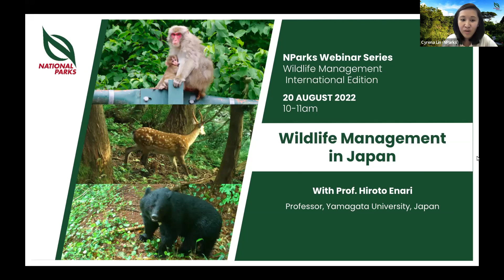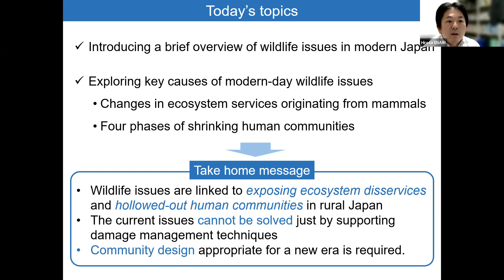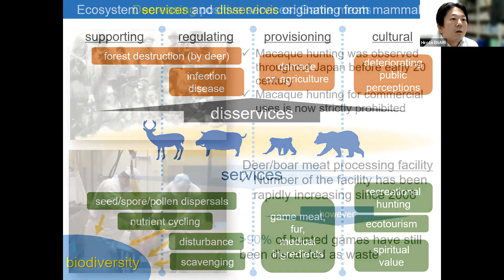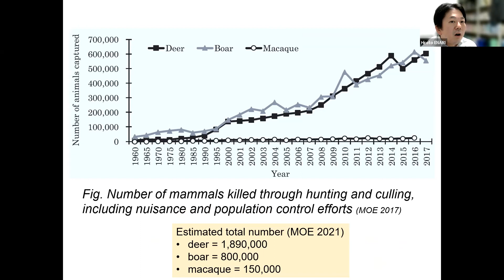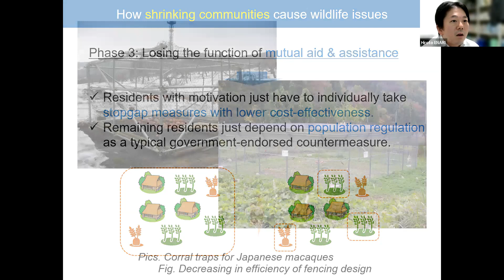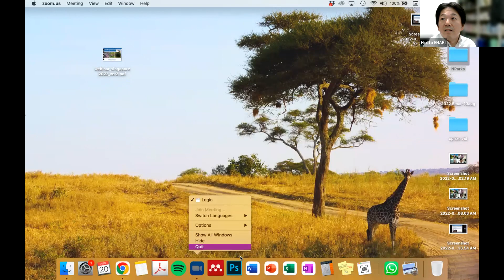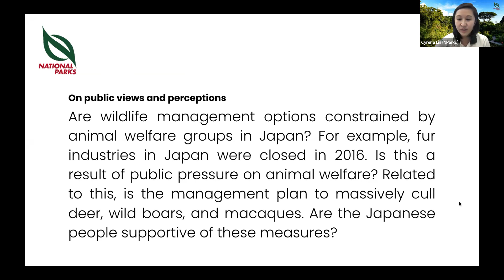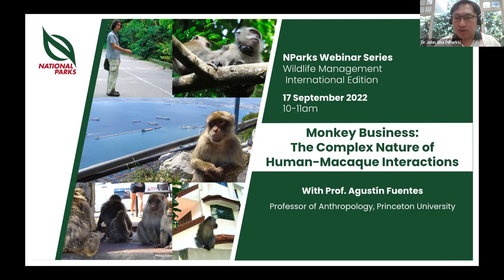Wildlife Management in Japan | NParks Wildlife Webinar Series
In Japan, recent successes in population recoveries of large-sized mammals such as the Japanese macaque, sika deer, wild boar and black bear have provoked and intensified conflicts between people and these wild mammals. The key exacerbating causes of these conflicts have been the drastic changes in the interrelations between the people, forests, and wildlife, as well as the unprecedented social changes in modern Japan, i.e., nationwide human depopulation. Though damage management techniques are potential solutions, Prof. Hiroto Enari from Yamagata University thinks that a limiting factor to this conflict resolution is the inadequate responses to the key causes of the physical and psychological hollowing-out of communities across Japan. To seek a feasible resolution for this problem, Prof. Enari proposes to restructure community designs to be appropriate for the new era of shrinking communities.

This session was hosted by Dr John Sha, Senior Researcher of NParks’ Wildlife Management Research team.